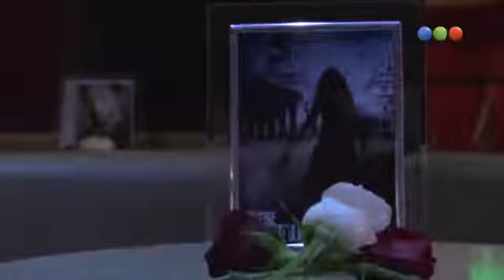Benjamín Vicuña , Oreiro , Furriel Presentación Entre caníbales 05/05/2015